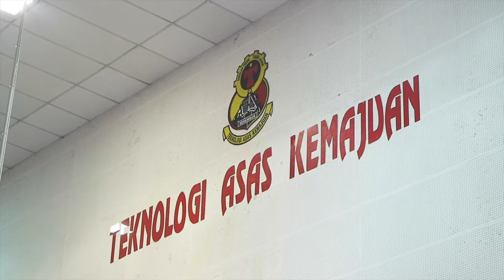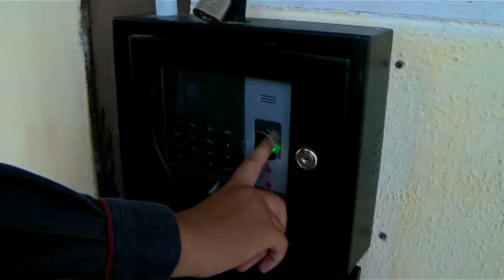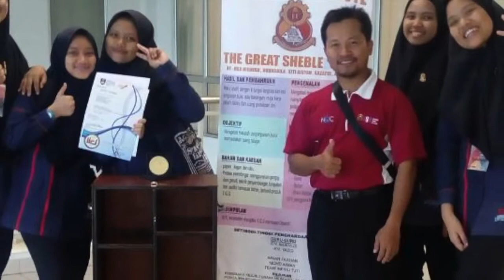Montaj Hari Kecemerlangan SMT Tuanku Jaafar 2017